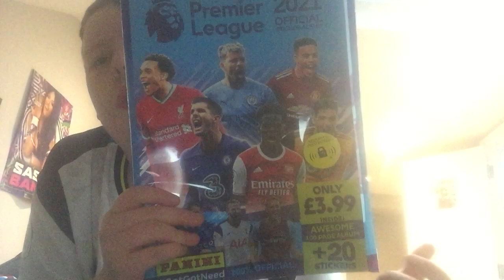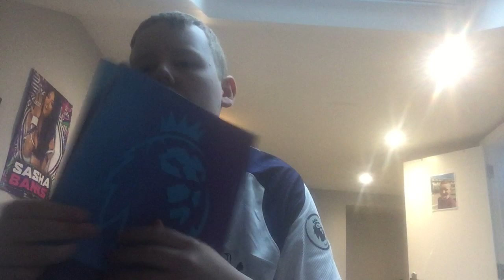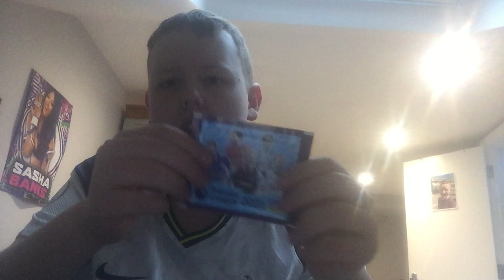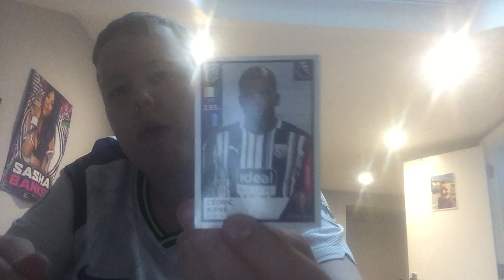Classic cards and stickers episode 60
In this episode I will be opening the premier league 2020/21 Stickers starter pack Which I have but I wanted The 4 packs